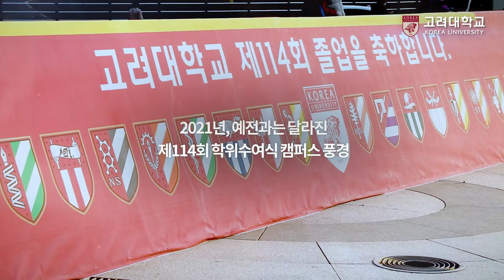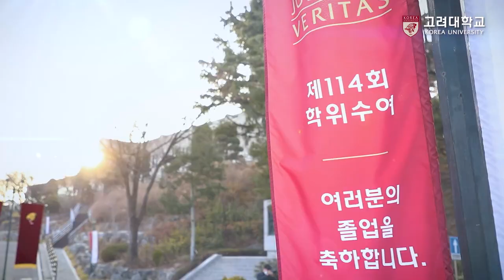[고려대학교 Korea University] 제114회 학위수여식 캠퍼스 풍경